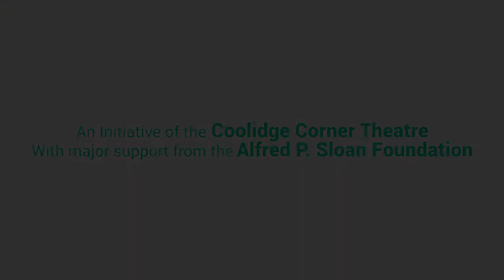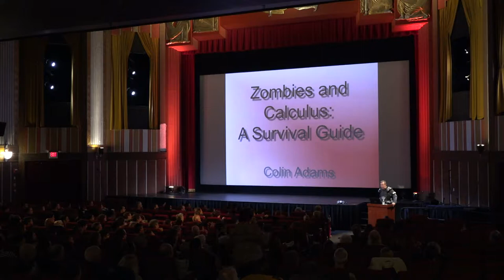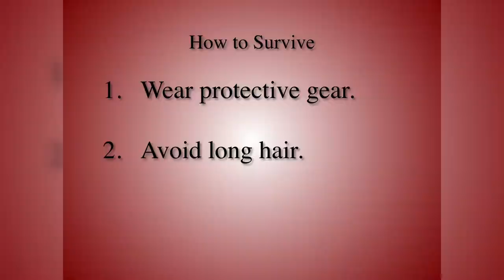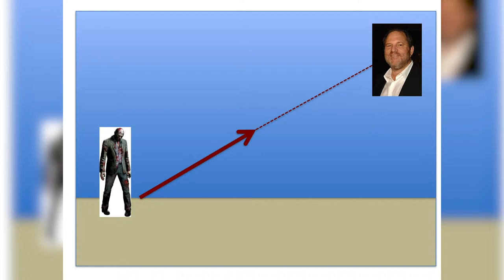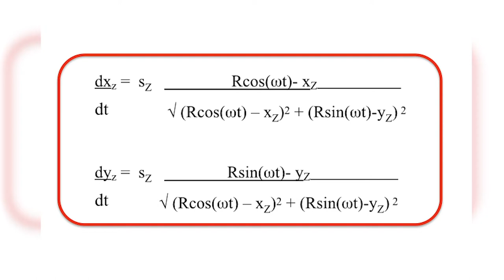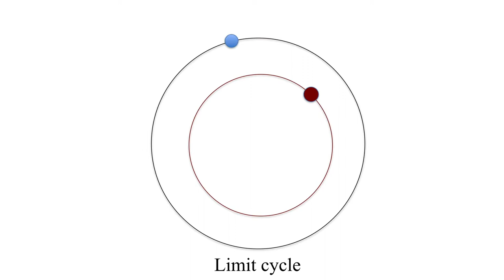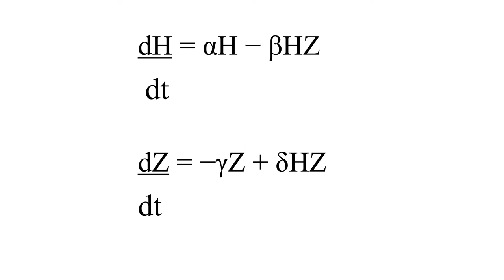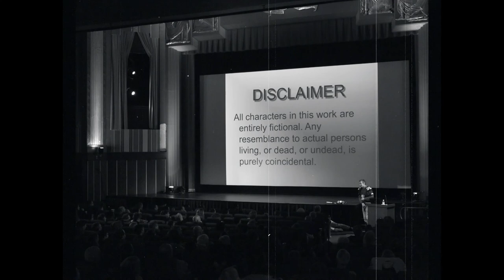Fighting zombies with...calculus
Science On Screen® brings you to the Coolidge Corner Theatre in Brookline, MA for a screening of Shaun of the Dead.

Colin Adams is the Thomas T. Read Professor of Mathematics at Williams College. He received his Ph.D. from the University of Wisconsin-Madison in 1983. He is particularly interested in the mathematical theory of knots, their applications and their connections with hyperbolic geometry. He is the author of nine books,  including "The Knot Book", an elementary introduction to the mathematical theory of knots, co-author of the humorous supplements "How to Ace Calculus: The Streetwise Guide", and "How to Ace the Rest of Calculus: the Streetwise Guide”, author of "Why Knot?", a mathematical comic book with attached toy and of “Zombies & Calculus”, a math novel. He is a recipient of the National Distinguished Teaching Award from the Mathematical Association of America (MAA), an MAA Polya Lecturer, a Sigma Xi Distinguished Lecturer, and the recipient of the Robert Foster Cherry Teaching Award. He is also the mathematical humor columnist for the Mathematical Intelligencer.